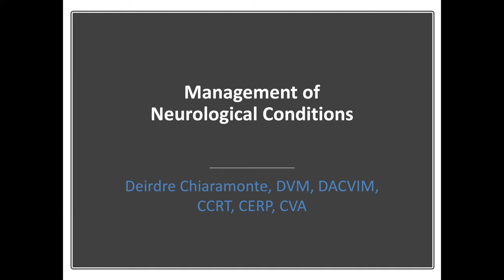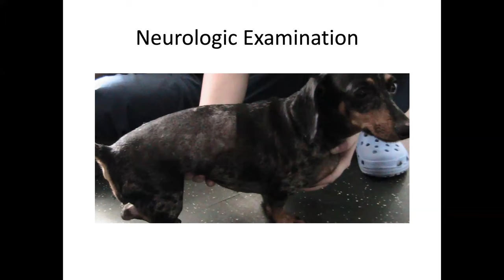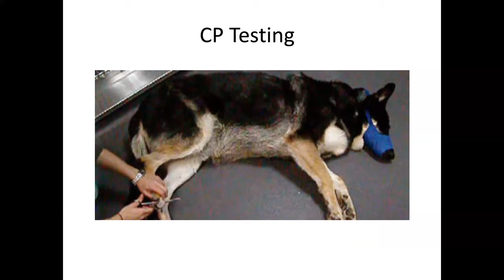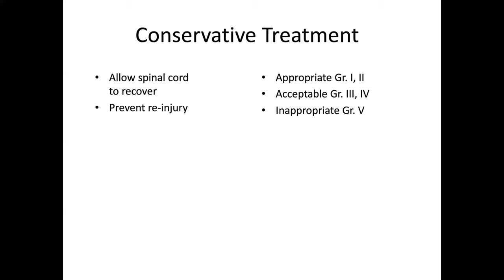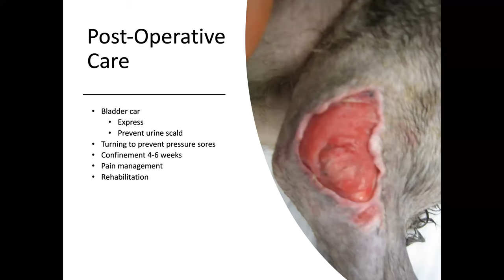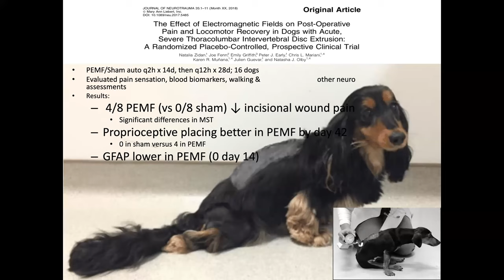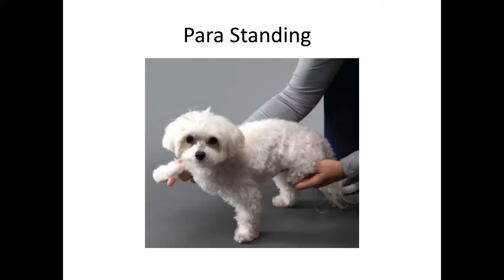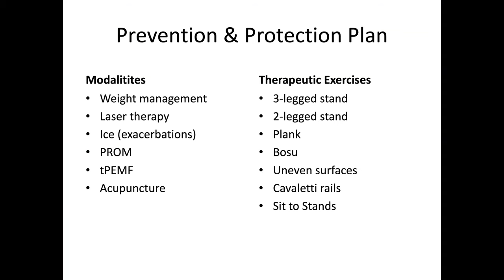Rehabilitation in Small Animal Practice Series: Management of Neurological Conditions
Presented by Dr. Deirdre Chiaramonte